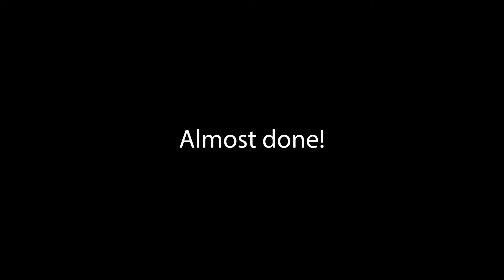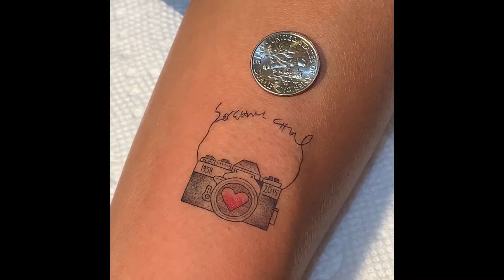I got a TATTOO!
This video and tattoo is dedicated to my dad.
If you love hearing me talk for some reason then you should watch this. ;)
Are you even my friend if you don't watch til the end?

Will I get more?
What does this tattoo mean?